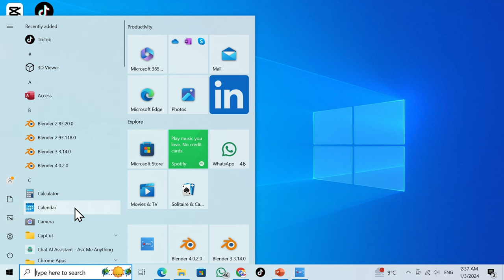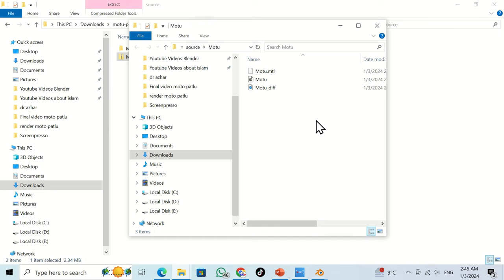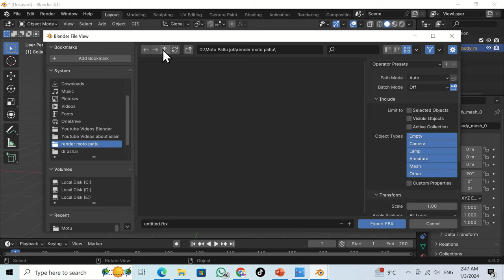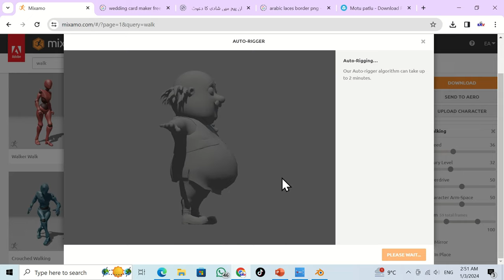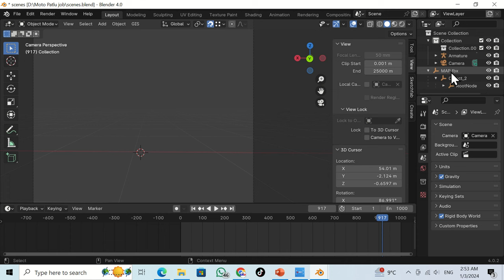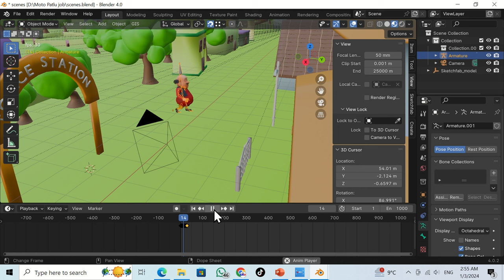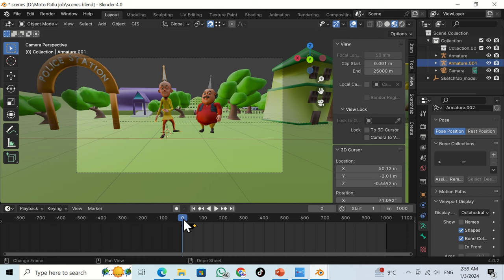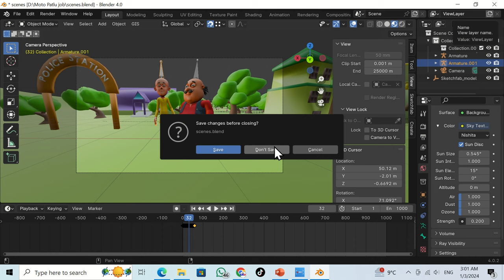how to make moto patlu cartoons in Urdu hindi No Copyright issue.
easy way to make cartoons on YouTube with no copyright. Now You can custamize Cartoons and characters for animation from these sources.
Step 1
learn Blender basics
add scenes
Go SketchFab website then download the scenes such as furfuri nagar
add character
if you can't make characters by on your own, Go there in the website such as sketch fab download
Animation or rigging
one thing that you really need to move is called rigging in 3d world sense , which is beyond our time limits and mind capacity. in this case you need to Go Maximo website and rest i have shared how to do that in the video.
finally Use CapCut or other editor software to finally render you video
the most important thing , You must respect the copyright owners always copy and paste the credits here like this: